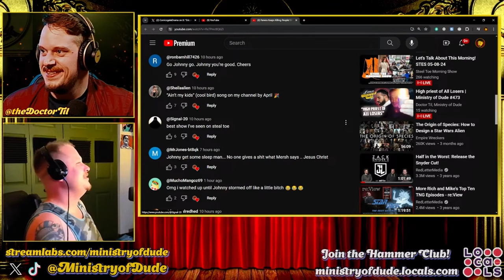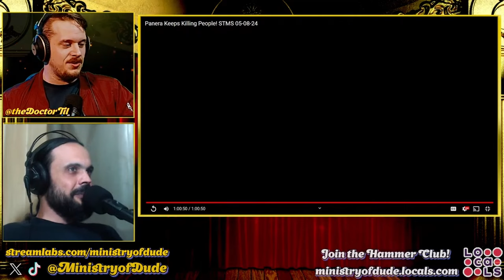Steel Toe Morning Show Co-Host MELTS DOWN on Mersh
LIVE Mon - Thurs 8pm EST